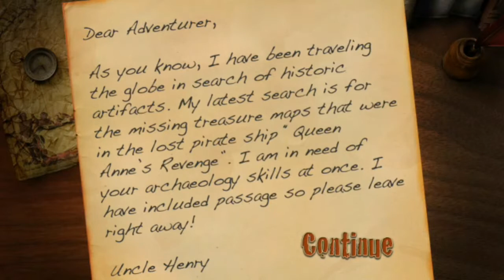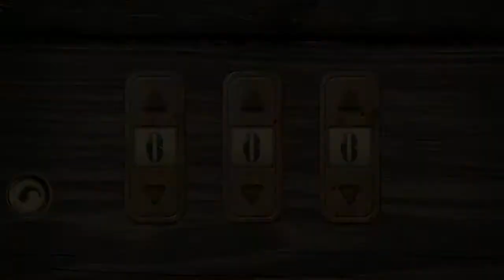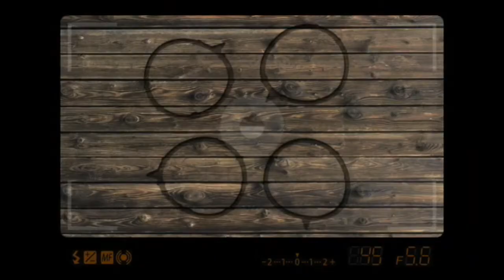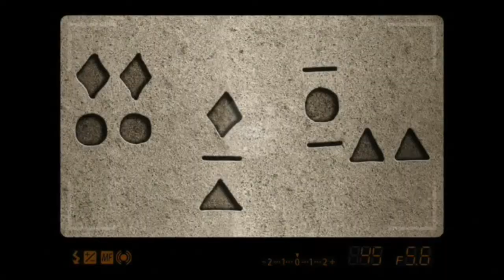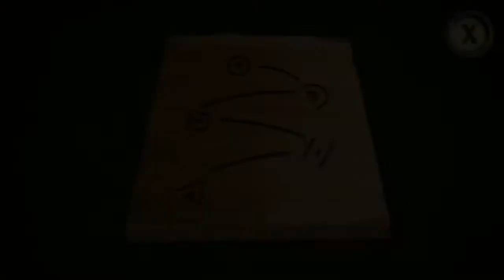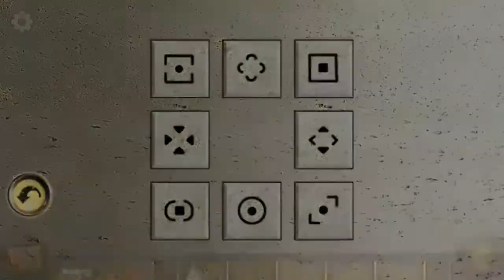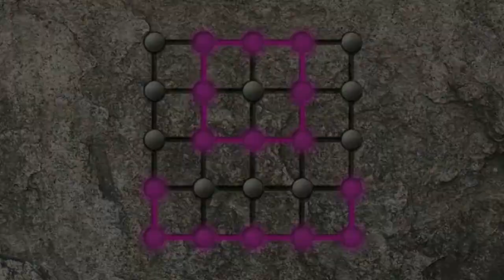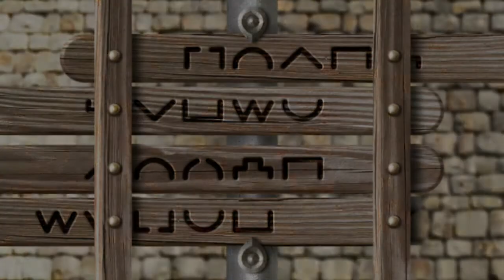The Hunt for the Lost Ship - Full Playthrough (Android)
Embark on your own treasure hunt in this beautifully designed classic point and click adventure game. Explore old trails, puzzles, and structures left behind by a castaway crew as you hunt for their lost pirate ship that was blown on to an island centuries ago.

Uncle Henry has been hunting lost treasures for as long as you can remember. His stories of adventure excited your imagination as you were a child growing up. Now with your newly acquired archeology skills, he has been reaching out from time to time for your help in tracking down some of these difficult to find treasures.

In his latest quest, he has been hunting for the treasure map known to be in the lost pirate ship "Queen Anne's Revenge". Thought to have sunk off the coast of the American shores, Uncle Henry has discovered new information that the ship was really blown on to an island when it was caught in a hurricane while sailing through Caribbean waters.

You must hurry and help him on this amazing adventure before anyone else finds the location of the lost ship!

Download (Paid):
Google Play Store: